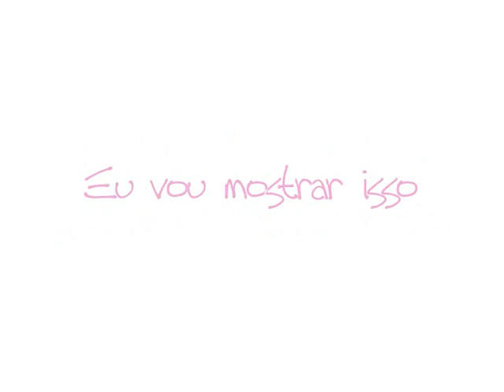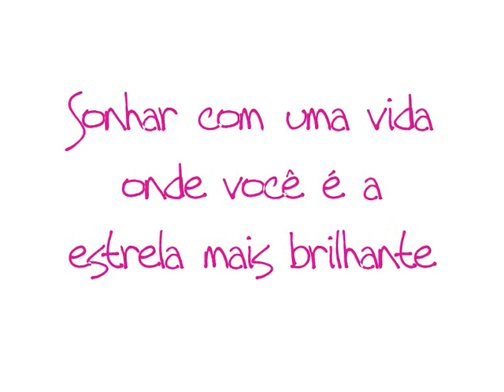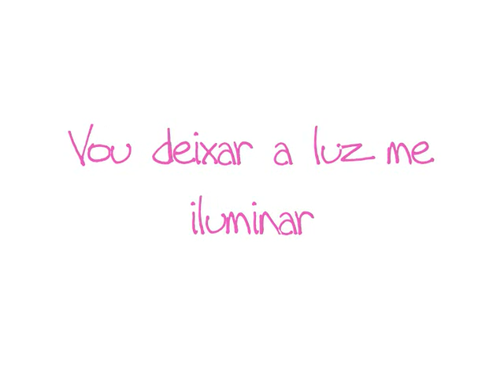Camp rock this is real this is me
Música com a tradução
amoo camp rock